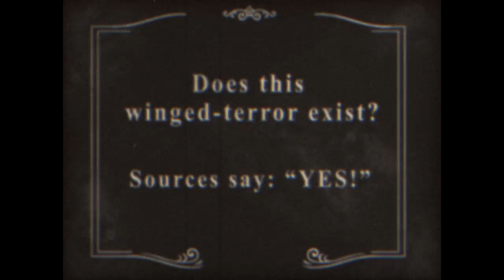BioShock Infinite Songbird Official HD Trailer - PC PS3 X360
- From the creators of the highest-rated first-person shooter of all time, BioShock, and with over 80 editorial awards to date, BioShock Infinite puts players in the shoes of U.S. Cavalry veteran turned hired gun, Booker DeWitt. Indebted to the wrong people and with his life on the line, DeWitt has only one opportunity to wipe his slate clean. He must rescue Elizabeth, a mysterious girl imprisoned since childhood and locked up in the flying city of Columbia. Forced to trust one another, Booker and Elizabeth form a powerful bond during their daring escape. Together, they learn to harness an expanding arsenal of weapons and abilities, as they fight on zeppelins in the clouds, along high-speed Sky-Lines, and down in the streets of Columbia, all while surviving the threats of the air-city and uncovering its dark secret.